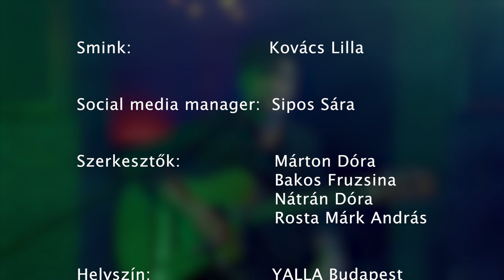ReflektorféK | S01E03 | Fehér Holló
ReflektorféK - videó sorozatunk harmadik adása.
A mai műsor vendége Fehér Holló előadó, zenei producer, énekes,  rapper.
Minden Szerdán új résszel jelentkezünk.

vendég: Fehér Holló
műsorvezetők: Bakos Fruzsina, Márton Dóra
rendező/operatőr/szerkesztő: Rosta Márk András
gyártásvezető/szerkesztő: Nátrán Dóra
rendezőasszisztens: Herold Levente, Matyovszky Benedek
sminkes: Kovács Lilla
social media manager: Sipos Sára
werk: Doba Zoltán
bestboy: Ács Kristóf, Bencze Ádám